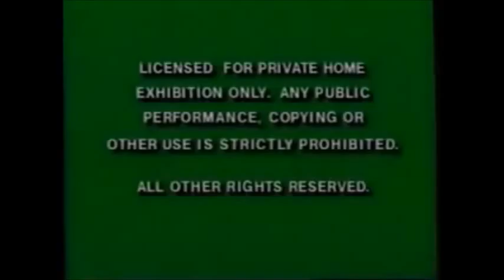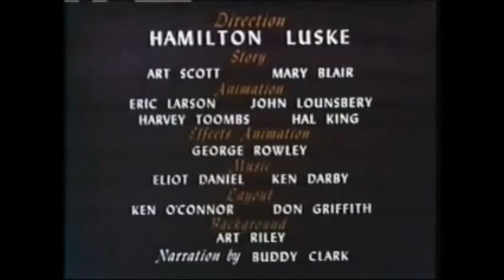What if Disney was even more commercial?:A Walt Disney X-Mas 1994 VHS Opening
It's pretty much the same opening except, to make it even more commercial and come off as even more money grubbing, I've added 1 commercial: A David Jones X-Mas Commercial.